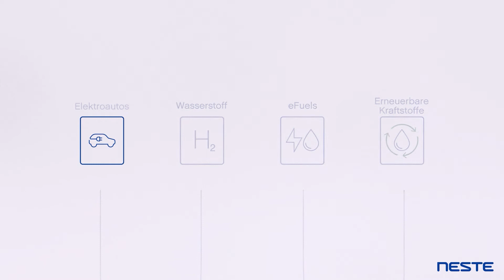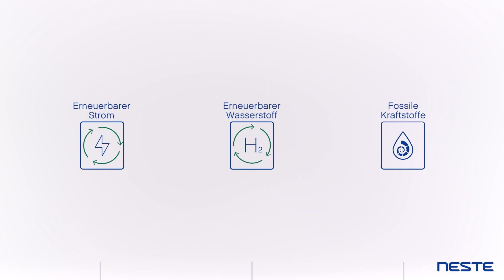Warum sind erneuerbare Kraftstoffe im Verkehrssektor unverzichtbar? - Neste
Der Verkehr ist für ein Viertel des weltweiten Energieverbrauchs verantwortlich und ein wesentlicher Verursacher von Emissionen.

Diese fossilen Kraftstoffe wie Öl, Erdgas und Kohle sind jedoch keine erneuerbaren Ressourcen und wir setzen durch den Einsatz dieser Kraftstoffe enorme Mengen Kohlenstoff, der zuvor tief in der Erde gebunden war, als CO2 in die Atmosphäre frei.

Erneuerbare Kraftstoffe werden aus sich ständig erneuernden Energiequellen hergestellt. Sie sind Teil eines geschlossenen Kreislaufs und verursachen daher außer den bei der Kraftstoffproduktion erzeugten Emissionen keine zusätzlichen Treibhausgase bei ihrer Verbrennung.

Erneuerbare Kraftstoffe haben noch einen anderen großen Vorteil: Sie können die bestehende Infrastruktur nutzen und somit bereits heute in bestehenden PKW, LKW, Flugzeugen und Schiffen eingesetzt werden.
Erneuerbare Kraftstoffe sind eine bewährte Lösung, die schon heute verfügbar ist und ein schnelles Wachstumspotenzial bietet.

Es steht außer Frage, dass wir den Umstieg von fossilen Kraftstoffen auf erneuerbare Lösungen vollziehen müssen, sei es erneuerbarer Strom, erneuerbarer Wasserstoff oder erneuerbare Kraftstoffe. Mehr erfahren